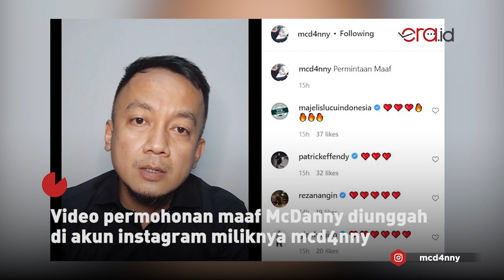Ini Permohonan Maaf Komika McDanny